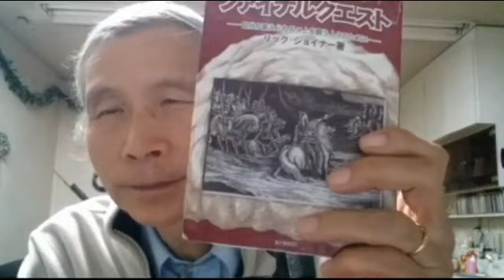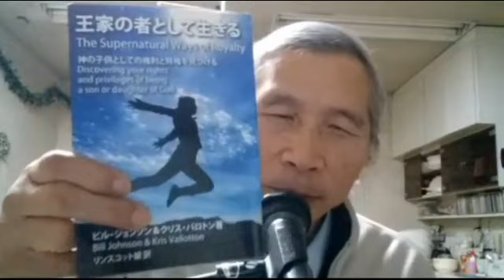トランプ大統領への預言！ 2018 01 05